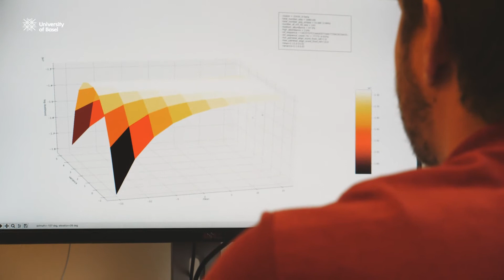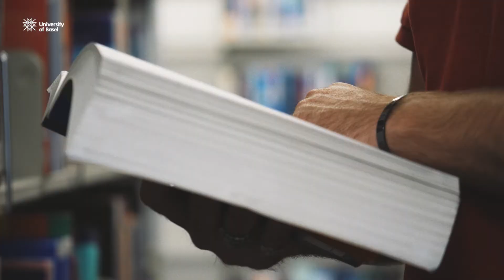PhD in Computational Systems Biology – Testimonial by Đorđe Relić, Biozentrum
PhD Candidate Đorđe Relić on his graduate student experience at the Biozentrum of the University of Basel.